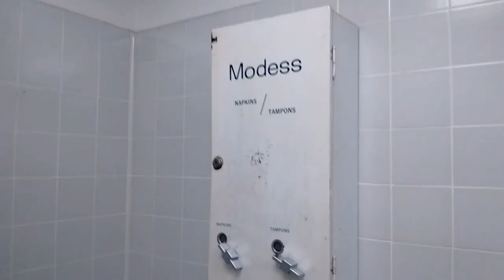"R" Building First Floor - Ladies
Interesting curtain instead of standard stall door on the second stall. The men's equivalent is renovated and has new American Standard Washbrooks and Kohler Kingstons. The second and third floor ladies rooms have previous generation ADA Maderas. Original fixtures in the building are Kohler Branhams and Kenwyns. The Afton was most likely added in later. This is one of best flushing Aftons I've seen as it has a good swirl and still has a gurgle at the end.

Toilets:
One 1970s American Standard Afton
Two mid-1960s Kohler Kenwyns